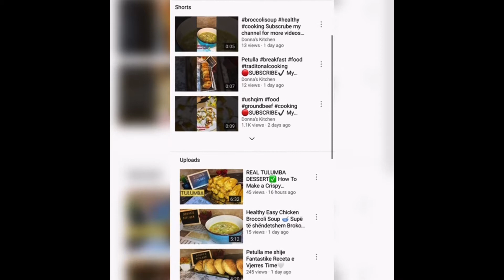How Make Healthy Oatmeal With Bananas Fast And Tasty | Tërëshër me Banane